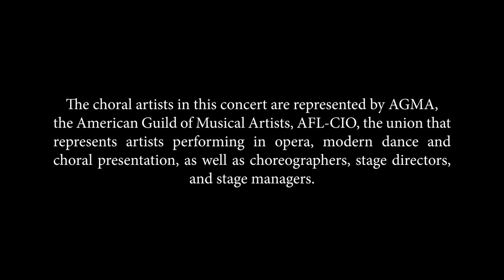Voices of Ascension - Poulenc: Movements I & IV of Gloria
Voices of Ascension presents Voices of Connection, a series of daily choral moments.

POULENC Movements I & IV of Gloria

Voices of Ascension
Dennis Keene, Artistic Director
Renée Anne Louprette, Organ

Recorded live January 25, 2018, at Church of the Ascension
The singers in this performance are represented by the American Guild of Musical Artists, AFL-CIO.